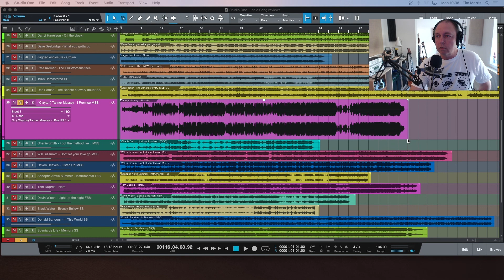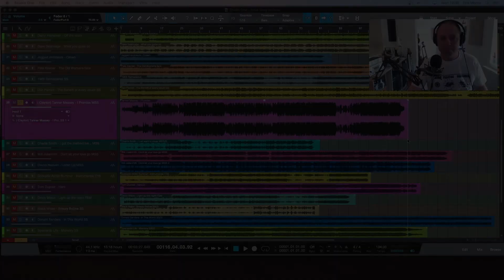New Music Mix Review, Tanner Massey, I Promise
In this review we listen to Tanner Massey, a great current sounding track, really nice production with classic pop song structure, all the ear candy in this one...check out  !

Here we take a dive into new artists and their music, we listen to their mix, the song structure, the instruments and layers, plus guitar and Bass work.

We discuss the build up of the song and if we think they are any tips to make it just that little better.

Please put your own comments so the artist can understand how they can make any changes going forward.

I use Presonus 16.4.2 mixer, OBS video software, Loopback and Neumann TLM 103 mic

Thanks for contributing and watching.